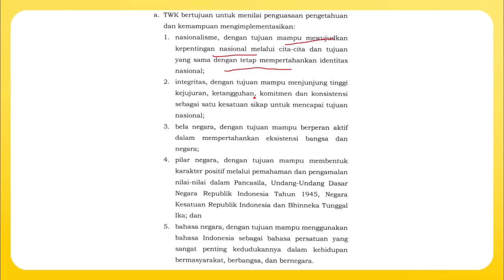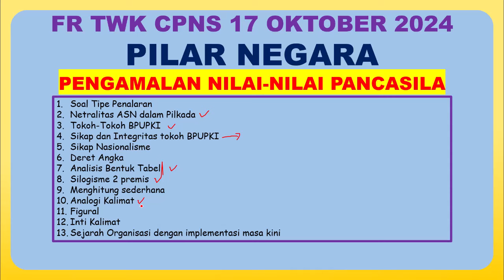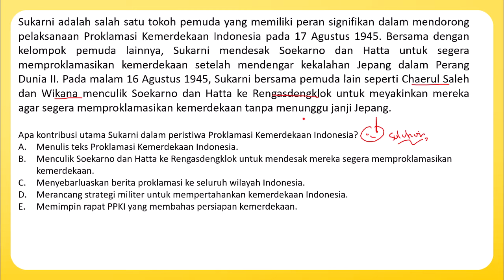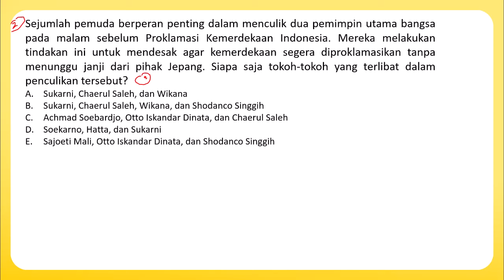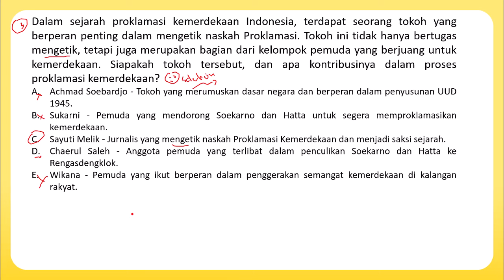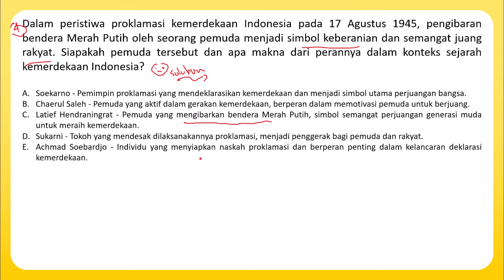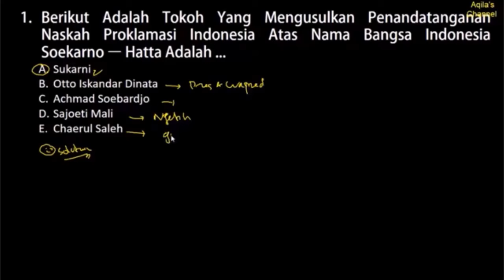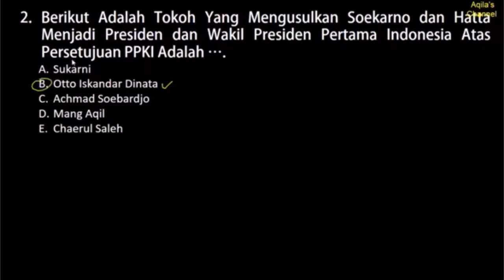FR TWK CPNS 17 Oktober 2024 - PERISTIWA KEMERDEKAAN (Part.47)